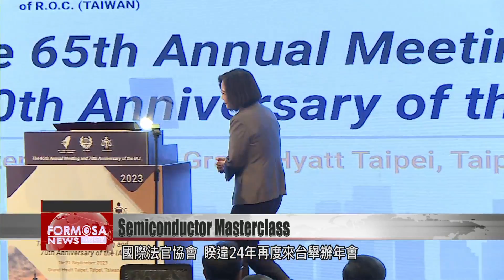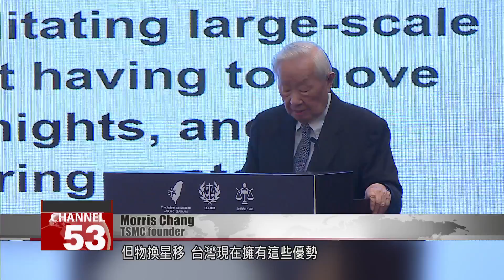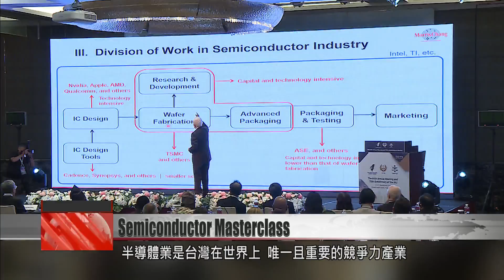TSMC founder Morris Chang talks semiconductors at international judge meeting｜Taiwan News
After 24 years, the International Association of Judges has returned to Taipei for its annual meeting. One highlight of the event was a keynote speech by TSMC founder Morris Chang. The tech magnate explained to judges from all around the world what makes Taiwan such a semiconductor powerhouse.

After 24 years, the International Association of Judges has held its annual meeting in Taiwan once again, convening judges from 66 countries. Also present were President Tsai Ing-wen and TSMC founder Morris Chang, who gave a keynote speech. As soon as he stepped on the stage, he transformed into Professor Chang, correcting a statement made by the emcee.

Morris Chang
TSMC founder
He said that TSMC made 90% of the world’s chips. He exaggerated. We actually make about 50%, however we do make 90% of the most advanced chips.

Chang spoke about the birth of semiconductors and the founding of TSMC in 1987. He listed Taiwan’s advantages in the semiconductor industry: the foundry model, the abundance of highly educated talent, and employees willing to work long hours at chip fabs.

Morris Chang
TSMC founder
Enough people in Taiwan are willing to work. The excellent manufacturing back in the 50s and 60s has changed, and while Taiwan has these advantages now, I think that may and probably will change in another 20, 30 years.

TSMC’s challenges in Arizona have been attributed to a clash of work cultures. Chang said that, although things may change 30 years down the line, Taiwan currently held the edge in the industry. While explaining a flowchart about the chip sector, Chang walked from end to end of the stage, pointing to parts of the chart for emphasis.

Morris Chang
TSMC founder
I am sorry that we have no pointer here. Maybe I should just go ahead and use my hand.

To get across the importance of semiconductors, Chang gave his audience a little pop quiz.

Morris Chang
TSMC founder
Do you know how many transistors a smartphone contains? Yes, please. Thirty times off. Actually it’s about 15 billion.

Chang said that about 2.5 billion people in the world use Taiwan-made chips. He said that, for Taiwan, it was crucial to maintain its global leadership in its most significant competitive industry.